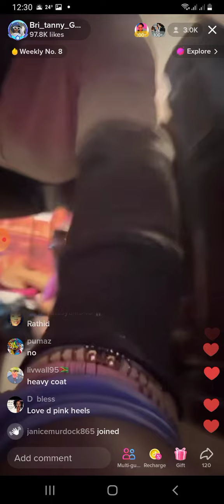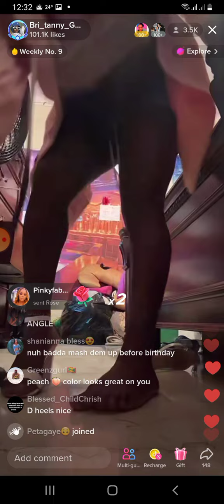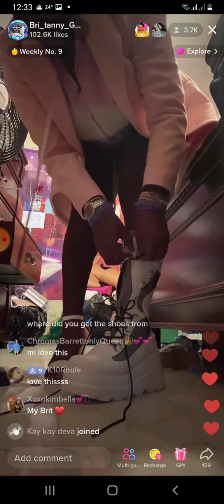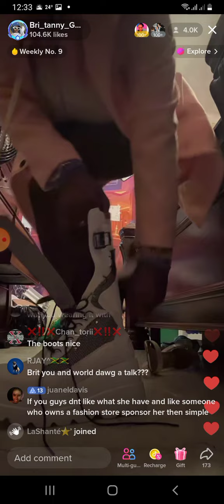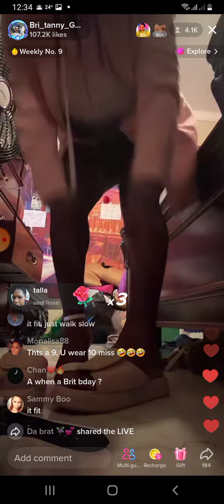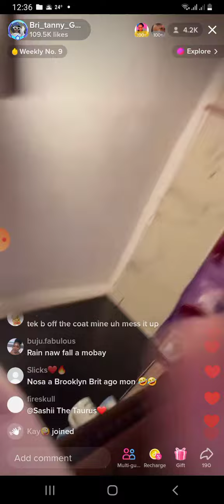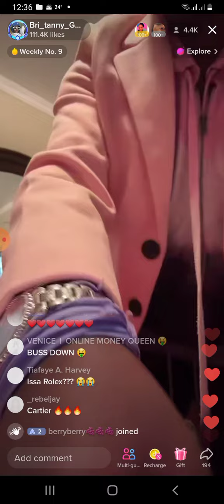Britt shows her birthday outfit